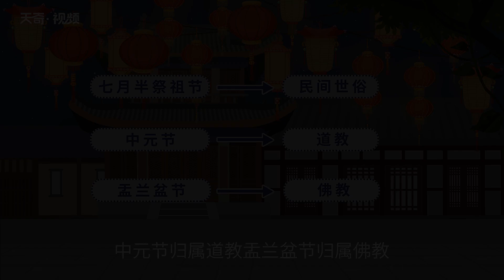中元節是什么節日 中元節鬼節是什么節日